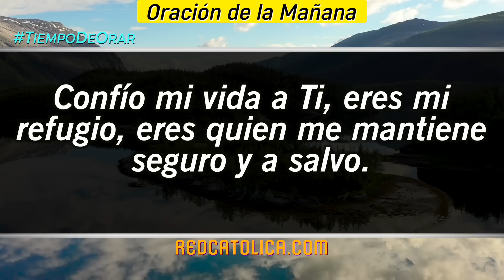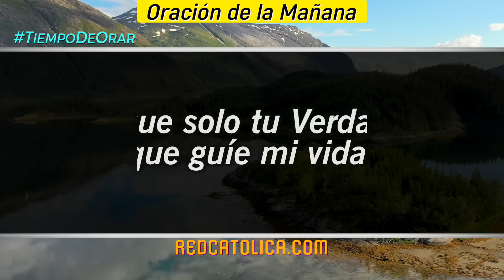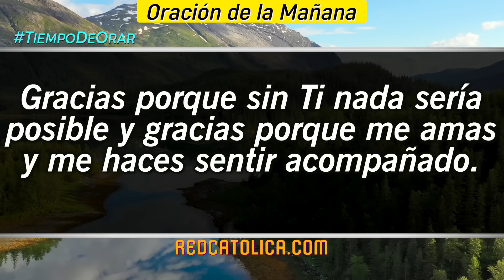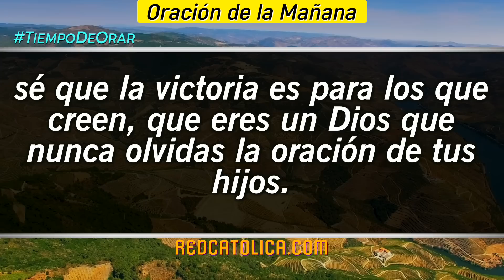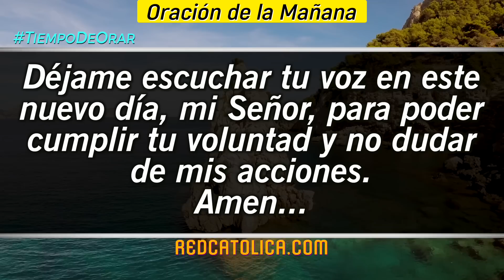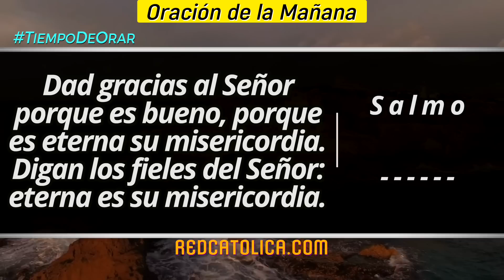Oracion de la Mañana De Hoy Lunes 10 de Julio - Salmo 118 Tiempo De Orar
Oración de la Mañana del día de Hoy Lunes 10 de Julio 2023